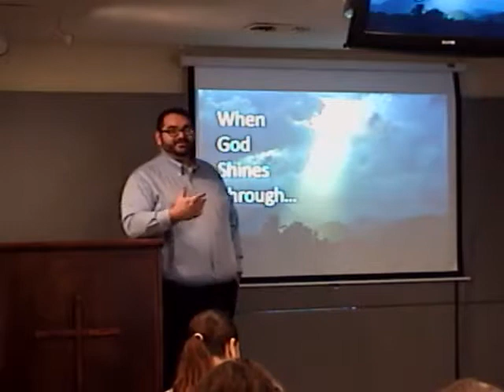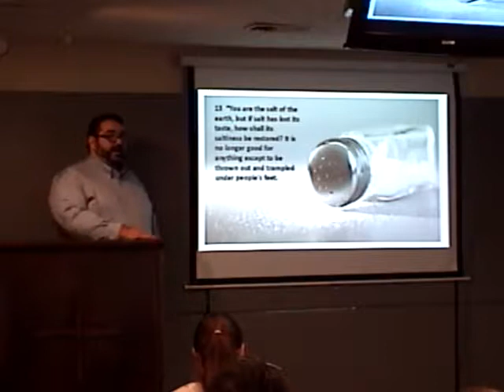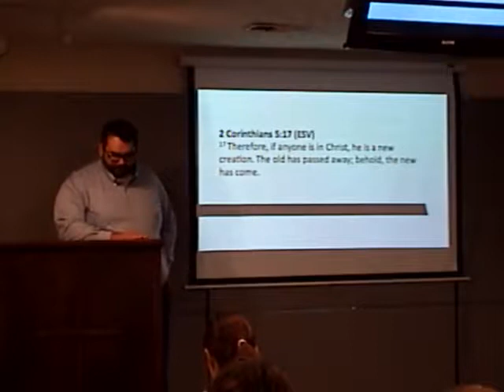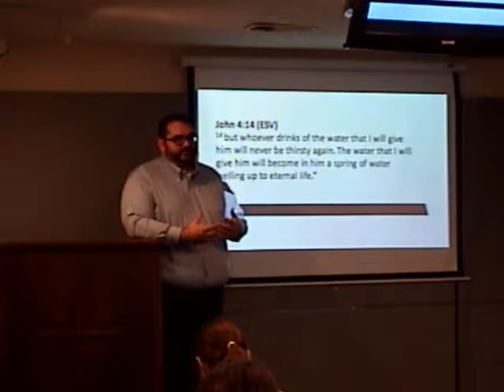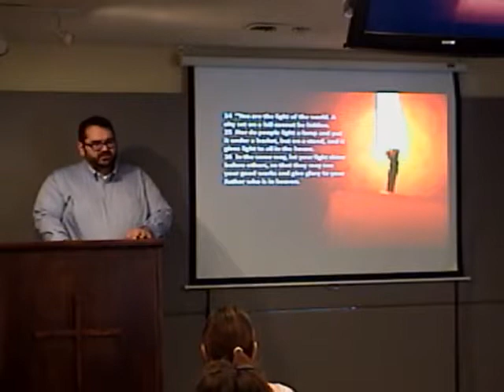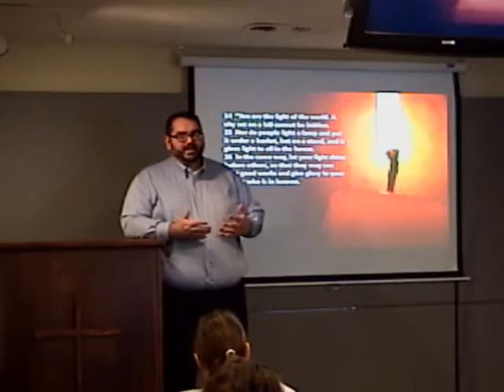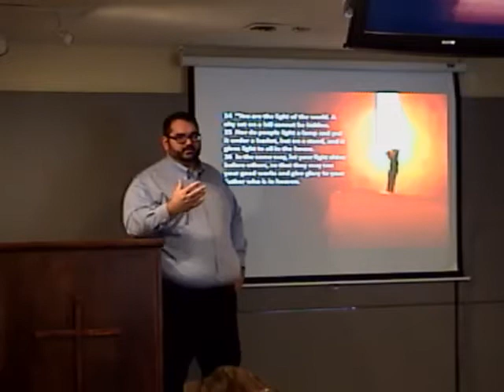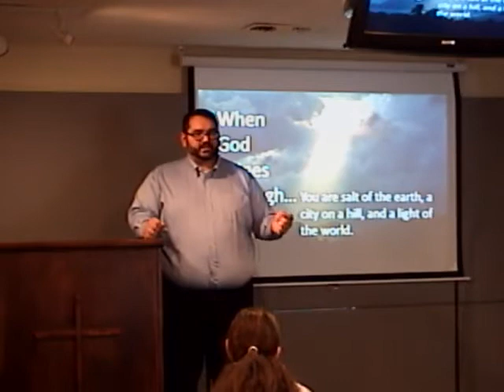When God Shines Through (Sermon) by Sean Wilkinson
Sermon titled, "When God Shines Through" by Sean Wilkinson. Message preached at New Life Baptist Church.